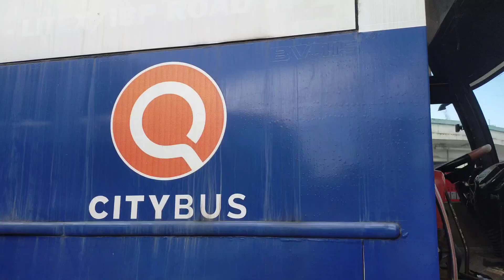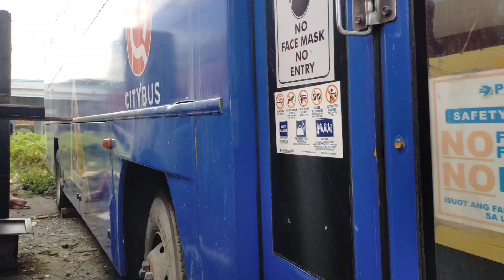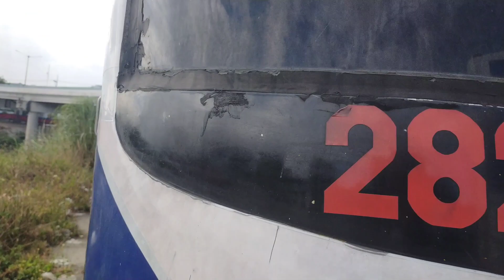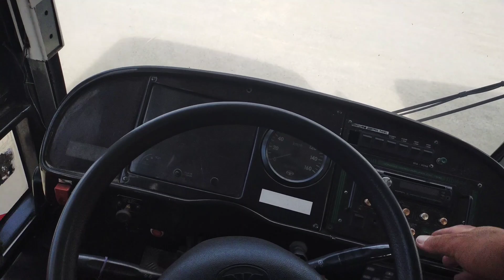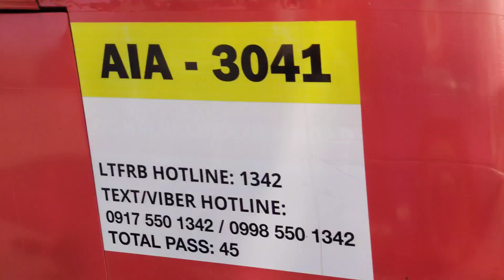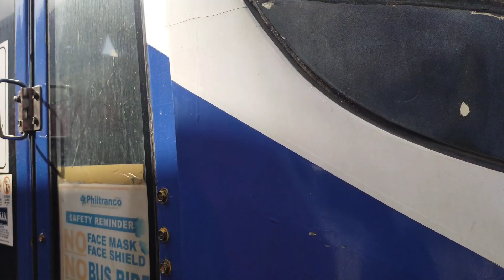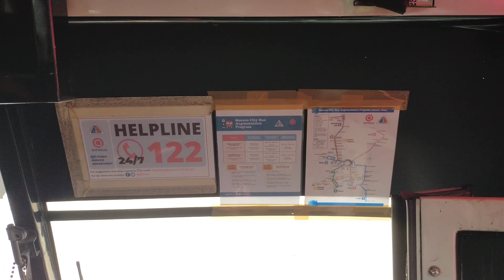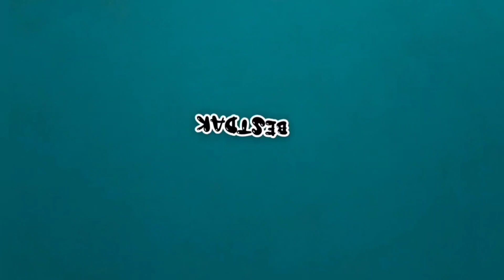Ang naiwan philtranco sa Marikina!